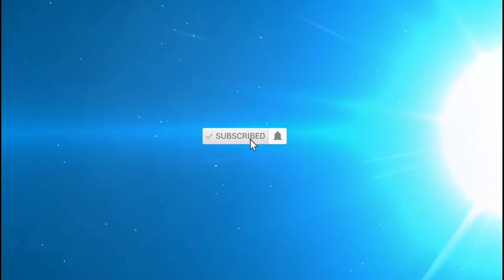The Best Amazing Aquarium Underwater Footage / Media Mix Animal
Welcome To Media Mix Animal Channel (MMA)! Hello Everyone ! This my Official Channel is created for the people who love animals, known about real life of some animals, learn more about all the wonderful animals and make you laugh including Media Mix Animal, Movie Real Life Animal, funniest video animals, sad video animals and all everything for your watching.
I hope this channel will have everybody to join more and I will try to create the quality videos and follow by YouTube's Policy for all you. In this channel, I create the playlists for audiences to easy watching such as;
1. Media Mix Animal
2. Movie Real Life Animal
3. Video Funniest Animal
4. Worlds Cutest Animal
5. Top Funniest Animal
From Media Mix Animal Channel (MMA)
5). Cat Happy is a state of mind a kitten on the freeway / Media Mix Animal